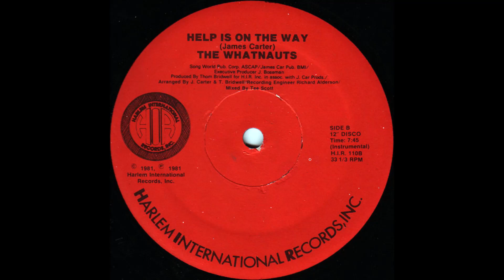THE WHATNAUTS - Help is on the way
from 1981.
Soul vocal group
Formed in 1969 in Baltimore, Maryland, U.S. Produced by George Kerr. Active in the early 70's. In 1972 they sang together with Linda Jones for the "I'm So Glad I Found You" and in 1974 they scored a big r'n'b hit (No.25) with their label mates The Moments, the continually sampled from the modern hip hop community sweet soul standard "Girls". Their biggest hit is "I'll Erase Away Your Pain" (No.14 in 1971 R'n'B U.S. charts).